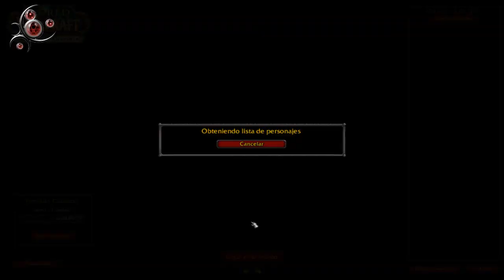Mists of Pandaria Beta - Zona de inicio Pandaren #004 - Has sido desconectado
Raeven lucha contra las constantes desconexiones y disfruta del juego